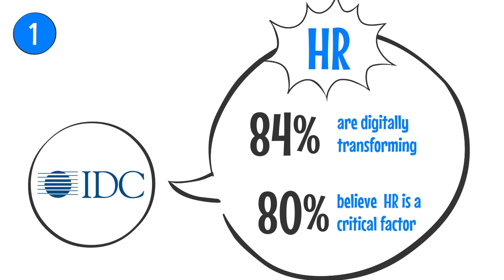5 Key Factors in EU Businesses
The above video explains 5 Key Factors in EU Businesses

For more information on this subject, download the white paper